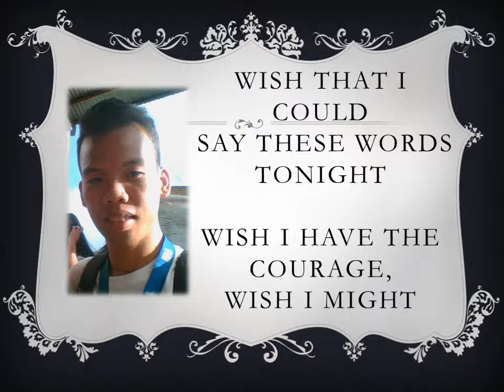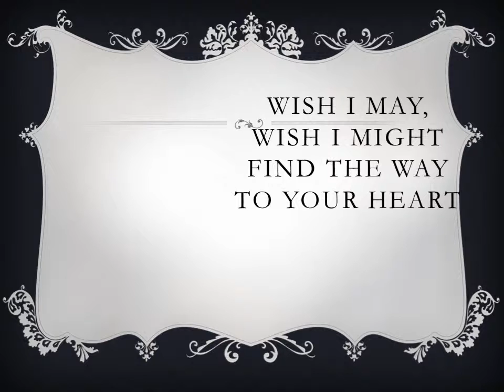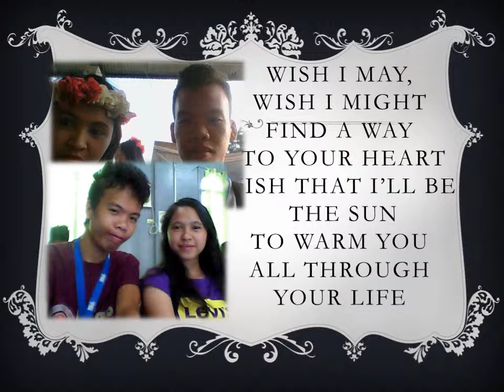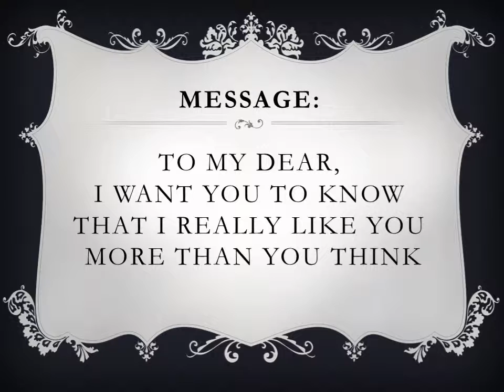Wish I may by ReneJean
I dedicate this to the girl i like much..hoping that my wish could be granted.